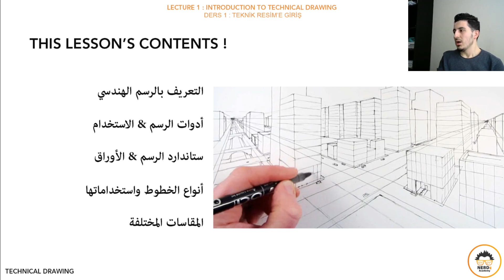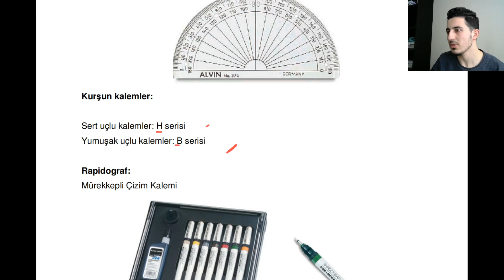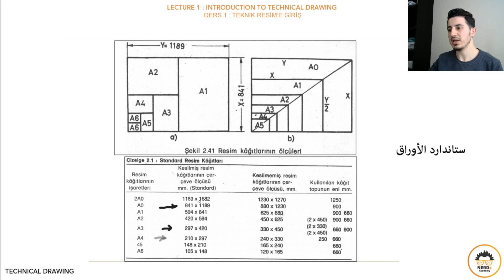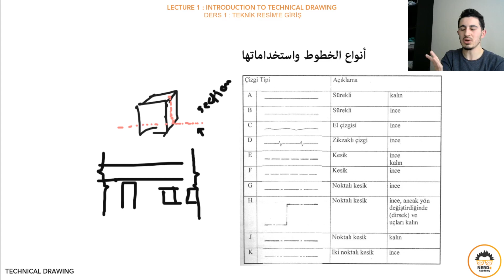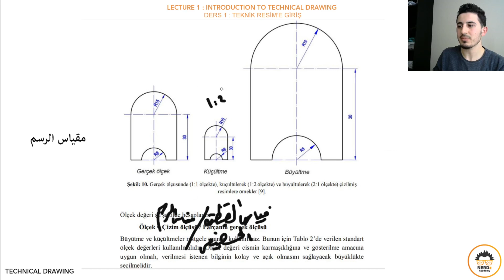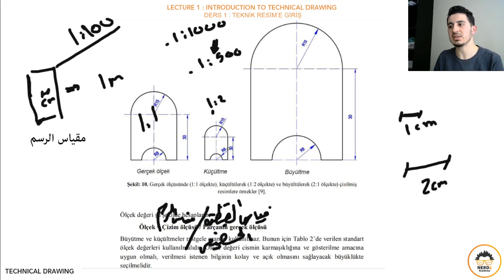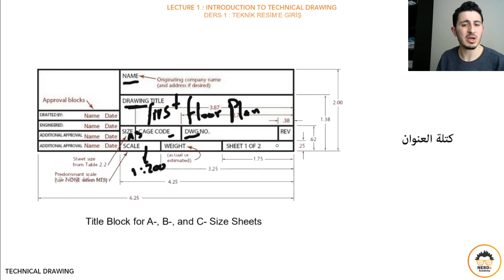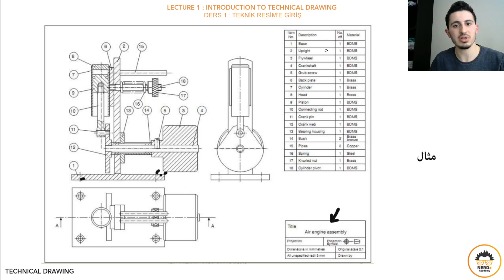مادة الرسم الهندسي | 1 | مدخل إلى الرسم الهندسي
خدمات الأكاديمية:
- E-Course:
- iClass:
- Nerd to Nerd:
- Nerdz+:
عبد الحميد مدراتي:
* خريج جامعة اسطنبول التقنية من فرعي الهندسة المعمارية والتخطيط المدني، حيث نال تكريم لوحة الشرف لعامي ٢٠١٥-٢٠١٦
*درس في جامعة باوهاوس الألمانية بعد انتقائه لبعثة تبادلية Erasmus عام ٢٠١٧
* يقوم بإكمال دراسته العليا في جامعة السلطان محمد الفاتح في الوقت الحالي
*صاحب تجربة عمليّة في السوق التركية والعربية لمدة تتجاوز السنتين & السوق الألمانية لمدة ستة شهور .